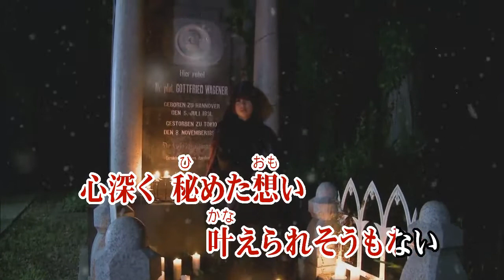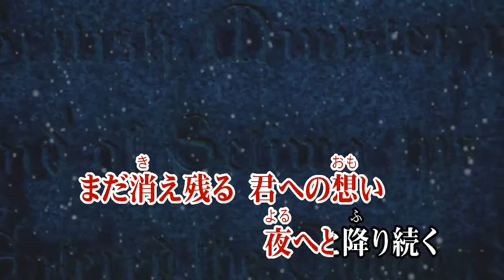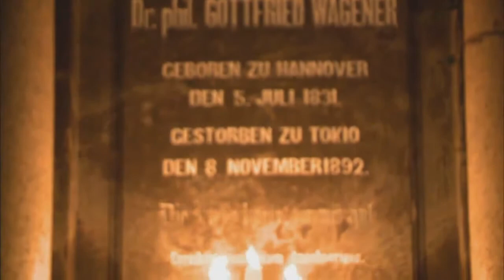カラオケJOYSOUND (カバー) クリスマス・イブ / 山下達郎 （原曲key）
山下 達郎
やました たつろう
Christmas Eve
作詞作曲 TATSUROU YAMASHITA